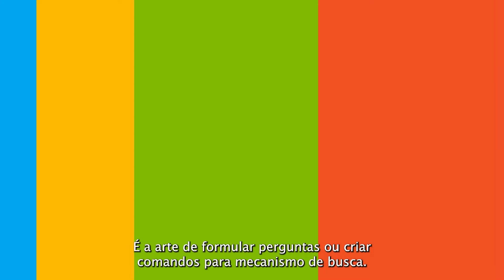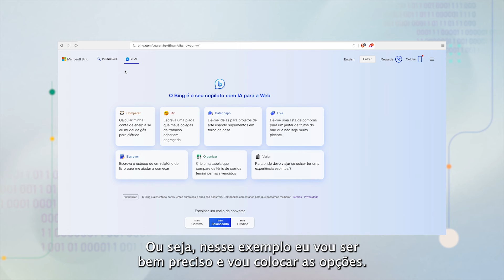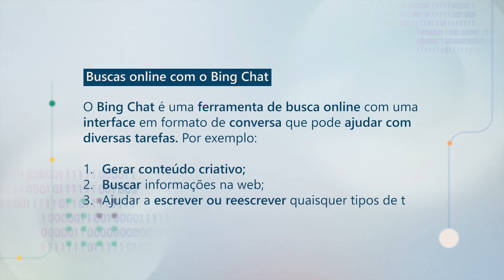Curso 3 - Aula 4: Como fazer buscas online usando o Bing Chat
Nós preparamos a Trilha fluêncIA com muito cuidado e
atenção para que você tenha uma boa experiência de
aprendizagem e sinta-se estimulado a mergulhar no
universo da Inteligência Artificial.

Este é o primeiro passo em uma jornada que já faz parte
do mundo atual e estará cada vez mais forte no futuro
então, estar familiarizado com este tema pode fazer
muita diferença positiva em sua vida.

Isso sem contar que você pode ainda avançar nesta área
de conhecimento e usar isso para seu desenvolvimento
pessoal, profissional ou mesmo fazer da Inteligência
Artificial sua carreira profissional.

Nós desejamos que você aproveite cada informação
deste curso para ampliar seus conhecimentos e crescer.

Boa Jornada!

[eventID:21863]